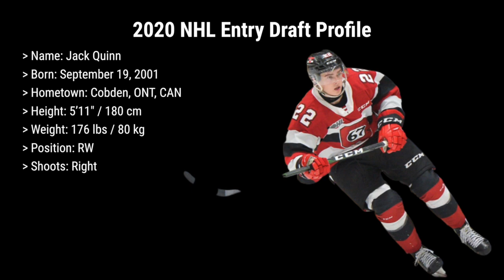Jack Quinn - 2020 NHL Draft Profile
As one of, if not the best, goal scorers in the 2020 NHL Draft, Jack Quinn played second season in the OHL this year with the Ottawa 67's. His strongest assets are his speed and shot. In Quinn's 16 year old year in the OHL, last season (18-19), he totaled 12 goals and 20 assists for 32 points. In the very next season, this year (19-20), Quinn more than quadrupled his goal total with 52, almost doubled his assist total with 37, and nearly tripled his point total, 89. Jack Quinn is projected as a mid first round pick at this summer's draft.- THF

Player Timeline:
- 2016 CCHL Bantam Protected Draft Pick of the Kanata Lasers - (Round 2 - 19th Overall)
- 2017 OHL Draft Pick by the Ottawa 67's - (Round 2 - 39th overall)
- Eligible for 2020 NHL Entry Draft - Projected as a mid first round pick.

Video Timestamps
- Intro: 0:00-0:10
- Highlights: 0:10-7:06